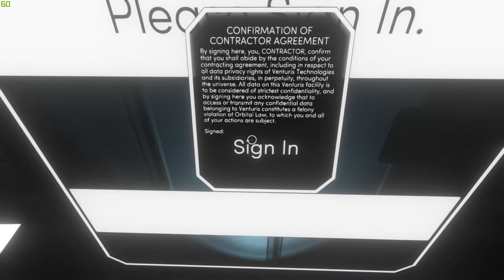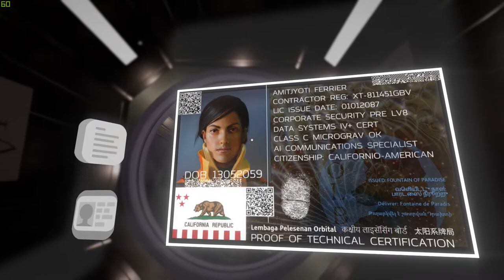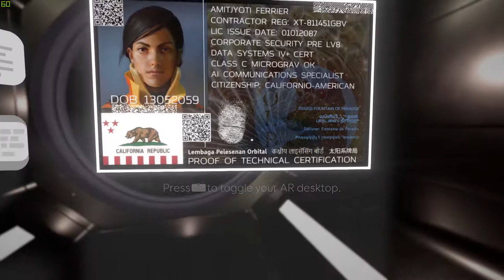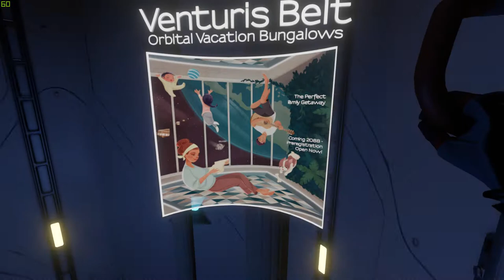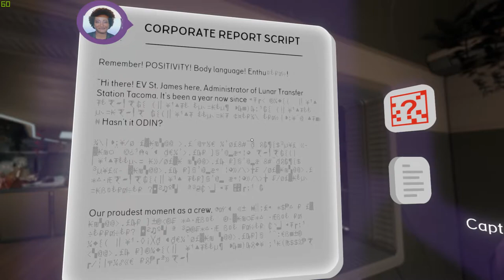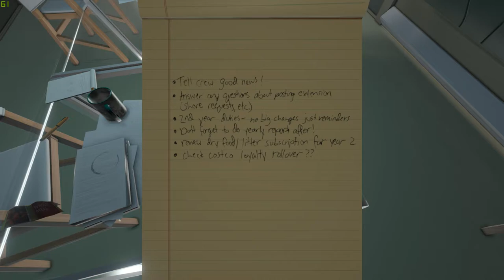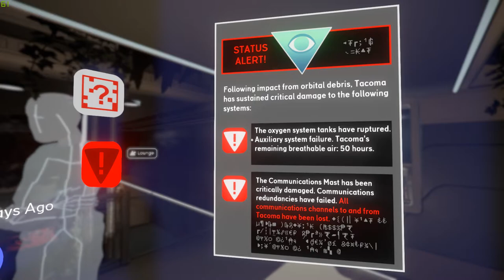BODY PILLOWS IN SPACE - Tacoma Gameplay (Part 1)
Body pillows in space! Because who doesn't need some hugs and comfortable sleeping when you're up there for gosh knows how long? I was hyped up about the game because I saw good reviews but I was impressed with how much details the developers worked on for the game, such as the usage of ASL and the different languages that were represented in part 1 of my Tacoma Gameplay. Definitely gonna get down to finishing this game too!